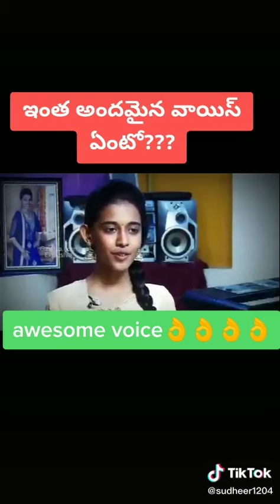27 February 2020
Video from Raja